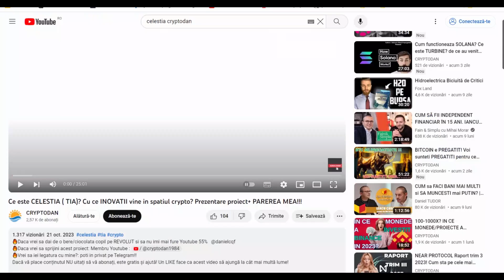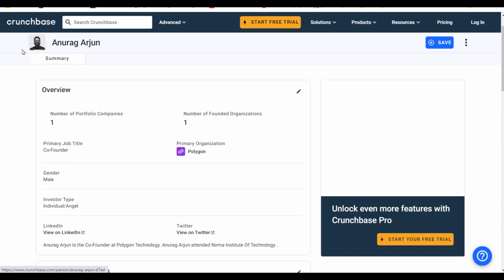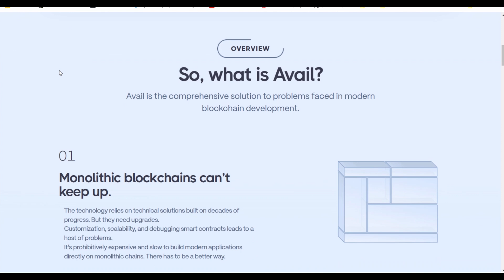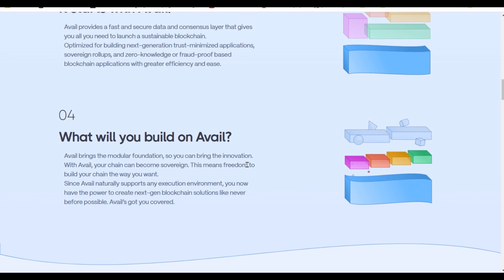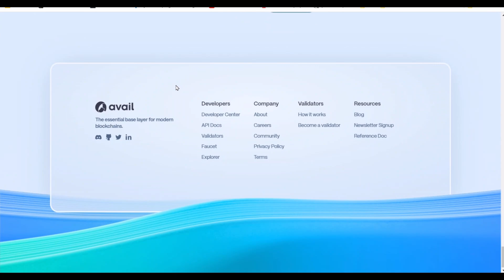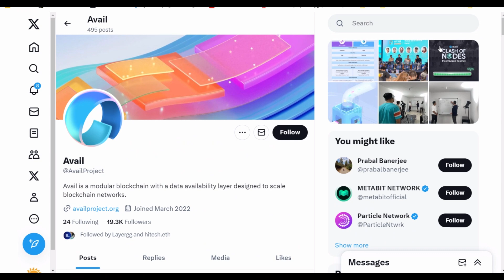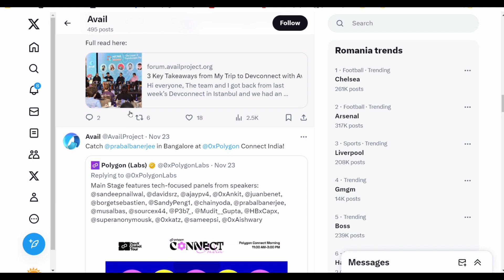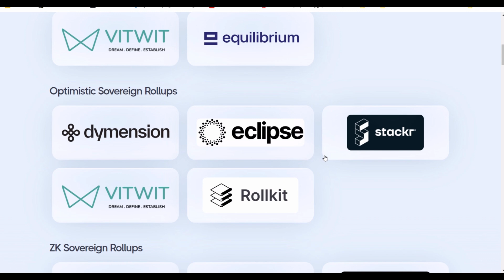Prezentare AVAIL un proiect inca nelistat pe care EU IL VOI ACUMULA!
🔥Dacă vrei să dai de o bere/ciocolată copil pe REVOLUT și să nu imi mai fure Youtube 55%   @danielcqf
🔥Vrei să iei legătura cu mine?:o poti in privat pe Telegram!!
🔥Dacă vă place conținutul NU uitați să vă abonați, este gratis și ajută! Un LIKE face ca acest video să ajungă la cât mai multă lume!

Prezentare AVAIL